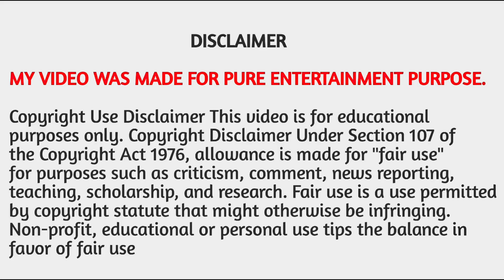Bull OTT | Atript | Official Trailer Ayushi Jaiswal Big Upcoming Web Series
Credit By-  Bull Original
Bull OTT

Keep Loving ❤
Keep Supporting 😍
Keep Sharing 💫